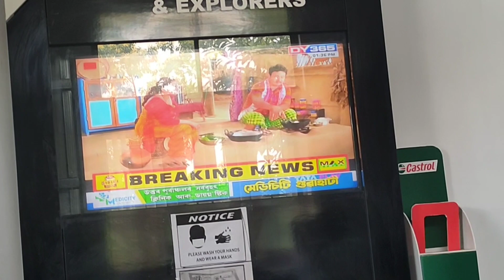Nexon ka 3rd Servicing √Tumpreng Jaane ka Surprise √ Hojai me shoping kiya√@MalinVlogs92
Nexon ka 3rd Servicing √Tumpreng Jaane ka Surprise √ Hoijai me shoping kiya√@Malin Vlogs .
Hello Guys wellcome back to my channel. aaj ka video nexon ka 3rd servicing aur Tumpreng jaake didi aur jija ji ko surprise kiya..aur hojai me shoping and Kronjirso aur Angthik ko school chorne gaya...hope aap log video ko pasand karenge aur like share comment SUBSCRIBE bhi karenge...